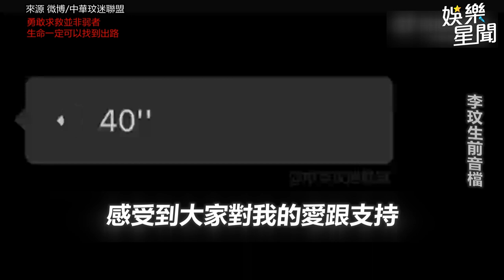出道30年領華人樂壇躍上國際！回顧李玟精彩人生正能量態度感動眾人｜三立娛樂星聞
畫面來源：資料畫面、FB/李思林、李玟
完全娛樂提供